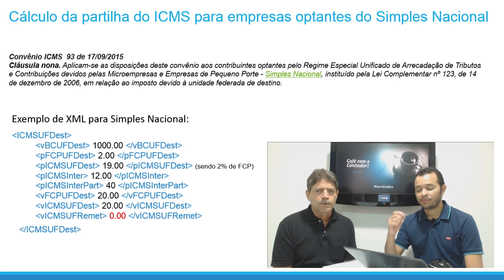Implantação da Partilha do ICMS e particularidades do Simples Nacional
Confira mais um café com o Contador Tecnospeed, esse mês vamos falar sobre a implantação da partilha do ICMS, com Augusto dos Santos e Jonathan.